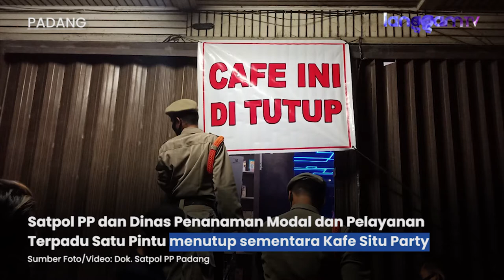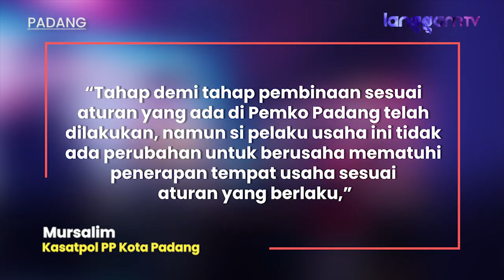Masih Langgar Aturan, Kafe Viral Situ Party Ditutup Satpol PP Padang